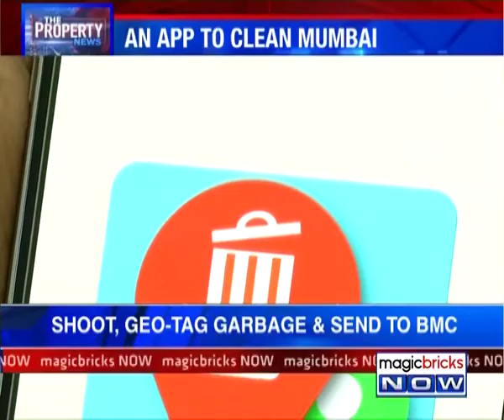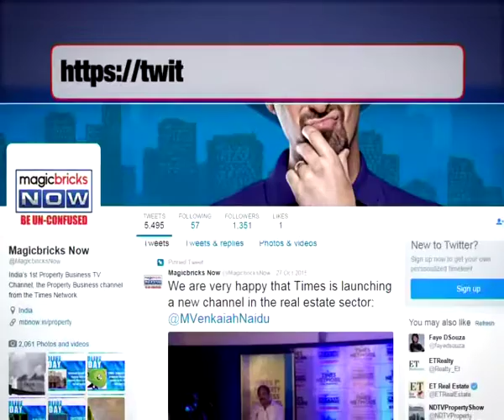App to clean Mumbai - Civic body to supervise garbage - The Property News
The students of DJ Sanghvi College of Engineering, Mumbai have developed a mobile app that makes garbage collection efficient and gets citizens involved at the same time. Tune into the video to know more: